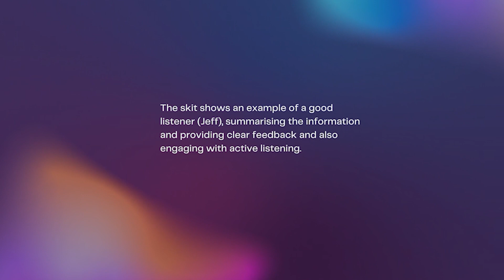James' Dilemma - Week 19 || EAP Space Yellow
Listening activity - This skit highlights James' self-esteem issues as he recounts an event highlighting his social anxiety.

Learning outcomes:
-Creating a summary
-Providing clear feedback
-Engage in active listening

EAP Space Yellow - Week 19